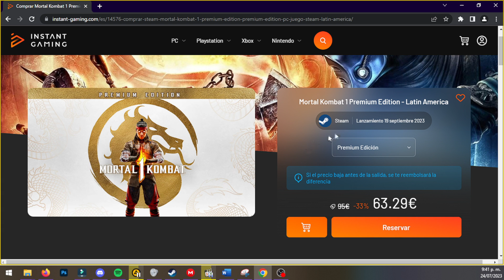¿QUÉ ES EL CARBON ENGINE?